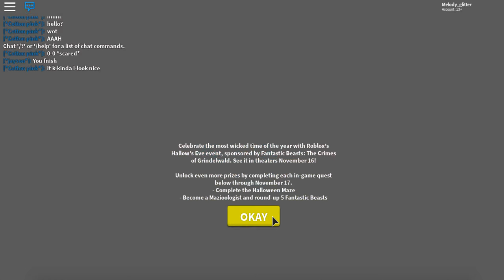HOW TO GET PICKETT -hollow'eve roblox event-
HEY THERE GLITTER SQUAD!! i decided to show u today how to get the shoulder item pickett! hope you enjoyed!!